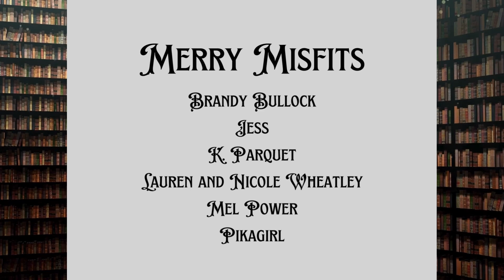Paperback Sales, Planning for Con, and Smashing Doubt--A Pre Comic Con Vlog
During VWR, I was so worried about the paperback sale not happening until after Four State Comic Con was over... thus making the actual sale a moot point. At the last minute earlier this week, the sale on Book 1 was approved! I am running the sale until after con ends to make up for.

And yet...

I am smashing doubt yet again.

I legit woke up on Wednesday, April 24, 2024 thinking one thought… something my past used to scream at me all the time… “What the (bleep) do you think you are doing?”

Answer? Leveling up into the Soul Bard I always was, always am, always will be.

Let's get those sales turning into more like sails, eh? Aye!

~*~*~ Keep Track of Your Soul Writer ~*~*~

Pre-Comic Con Paperback Sale for Books 1 and 2
Going on Now

I will be in the Artist Alley at Four-State Comic Con
Hagerstown Community College ARCC Building
20175 Scholar Drive
Hagerstown, Maryland
11AM - 7PM Eastern with copies of Book 1 and Book 2, some swag, and ready to meet you!

~*~*~ Other Back Stage Items ~*~*~

Secondary Monitor || LG Ultra Gear QHD 27 GL83A-B
Keyboard || Redragon K556 (upgraded switches)
Mouse || Razer Deathadder Essential-0254
Streaming Microphone || Logitech Blue Snowball
Webcam || NexiGo N930AF
Tablet (vlogging camera 1) || Samsung Galaxy Tab A 10 inch
Phone (vlogging camera 2) || Samsung Note 10 (New!)
DSLR (vlogging camera 3) || Cannon Vixia HF R50